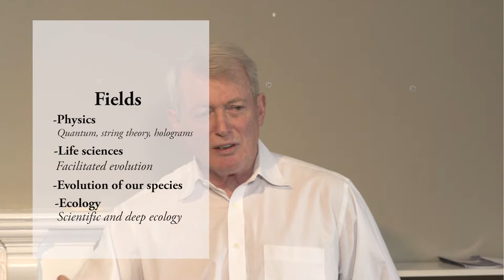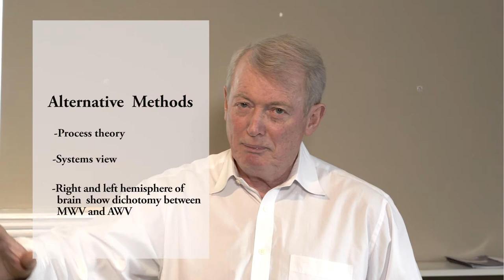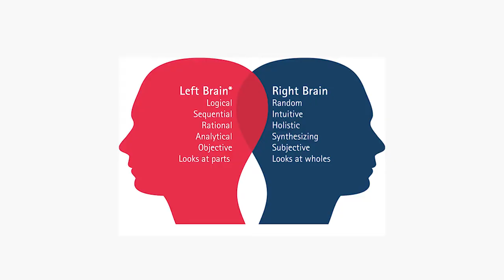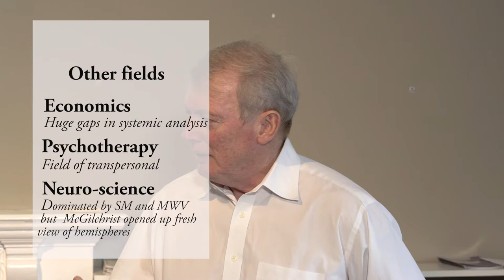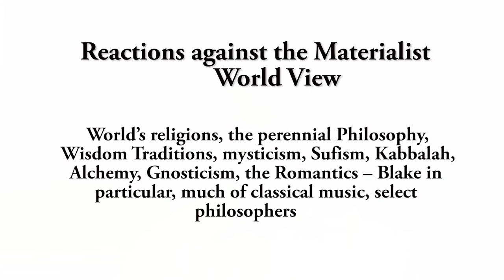LECTURE 02 12 17 VISIONS FOR THE 21ST AJA PART 1 B 2 EXPANDING KNOWLEDGE FIELD 26 01 18 V5